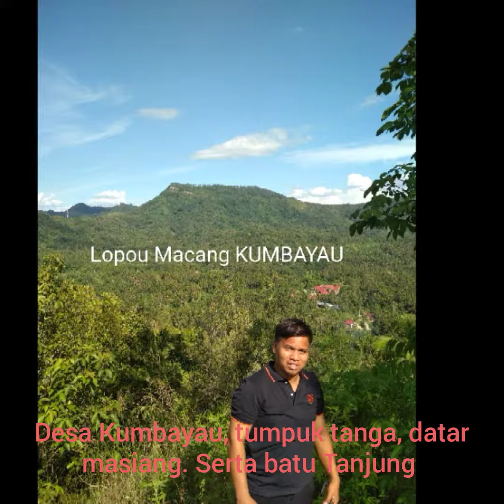ULANG TAHUN KOTA SAWAHLUNTO. PERSEMBAHAN DARI DAERAH RANTAU